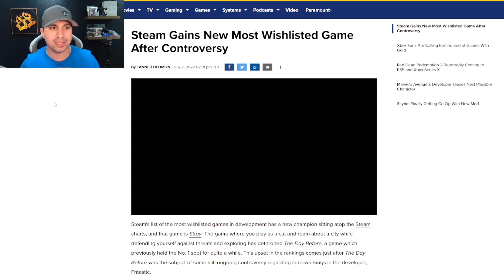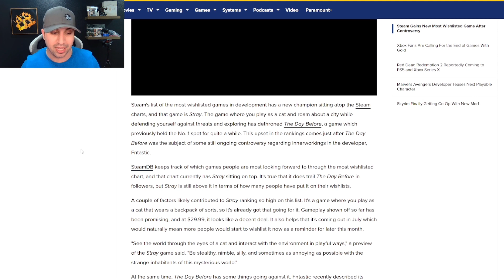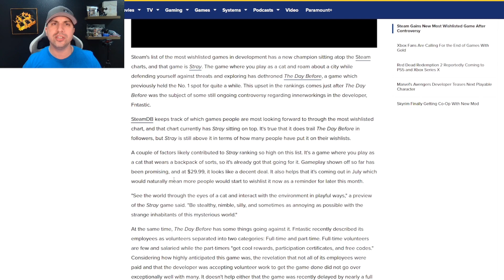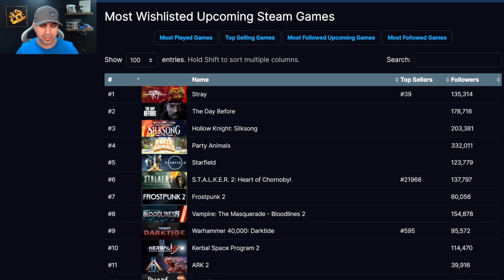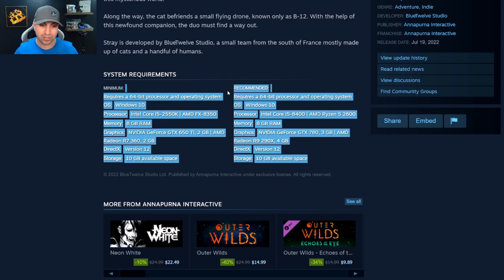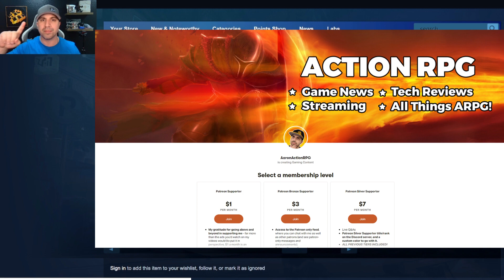New Most Wishlisted Game On Steam!! STRAY Is The New King!! Cat Survival Adventure Game!? PURRRR....